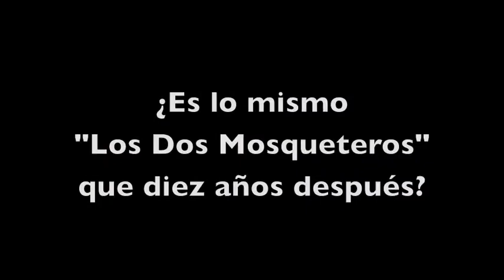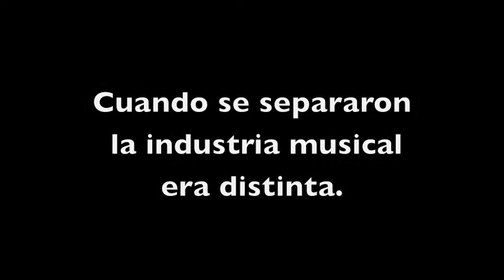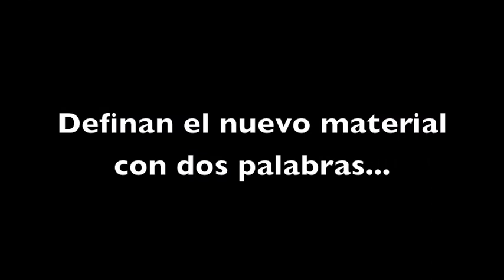Illya Kuryaki en LAPOPLIFE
El dúo argentino nos habla de cómo fue su despedida y cómo es su regreso a los escenarios. También nos adelantan un poco del nuevo material que están grabando y nos dan algunas pistas de cómo podría sonar.